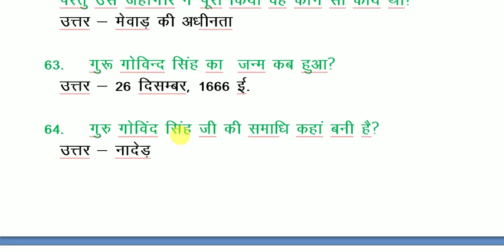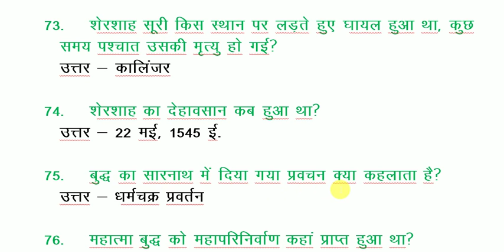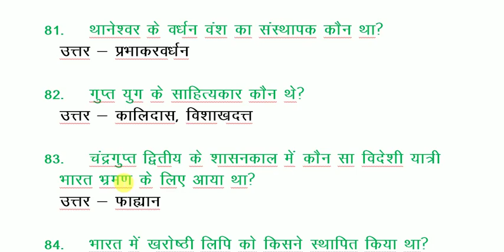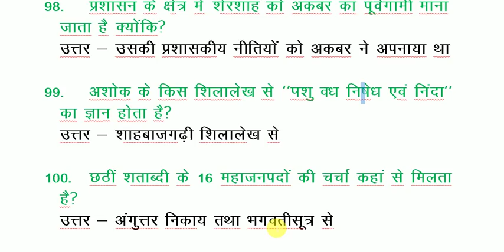बिहार इतिहास सार संग्रह -2/ Bihar History Question Answers - 63rd BPSC, CDPO, Bihar Police, BSSC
In this video we provide you 100 Bihar History Question Answers/बिहार इतिहास सार संग्रह -2 for 63rd BPSC PT Exam 2018, CDPO PT EXAM 2018, Bihar Police Sub Inspector Exam, BSSC EXAM AND ALL BIHAR EXAMINATIONS.